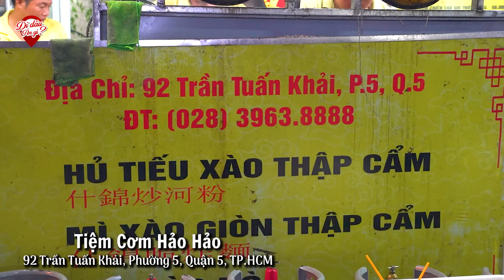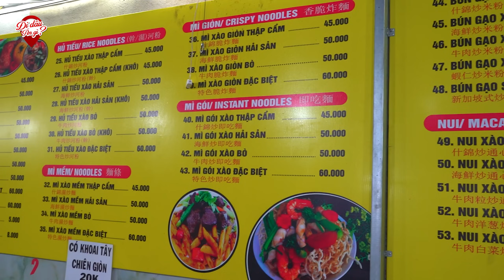Tiệm Cơm Hảo Hảo Toàn Món Hoa Ngon Khách Ăn Đông Kín Ở Sài Gòn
Tiệm Cơm Hảo Hảo Toàn Món Hoa Ngon Khách Ăn Đông Kín Ở Sài Gòn . Hôm nay mời cả nhà cùng đến một quán người Hoa. Quán có gần 100 món hoa ngon, nổi trội có thể nhắc đến như hủ tiếu xào, cơm chiên, chả gò Triều Châu, hải sản xào chua ngọt...
📍 Địa chỉ: 92 Trần Tuấn Khải, Phường 5, Quận 5, TP.HCM
⏰ Giờ bán: 10h-22h
💵 Giá bán: 30.000vnđ - 130.000vnđ
☎️ Số điện thoại chủ quán: 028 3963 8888